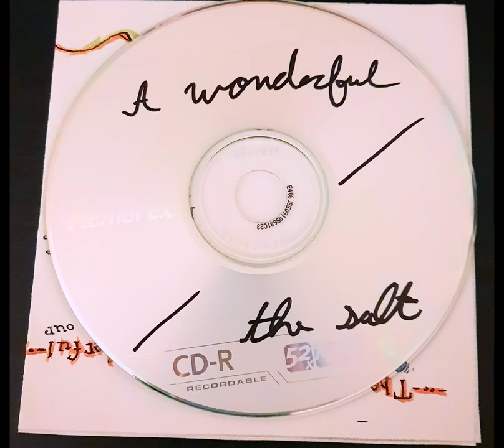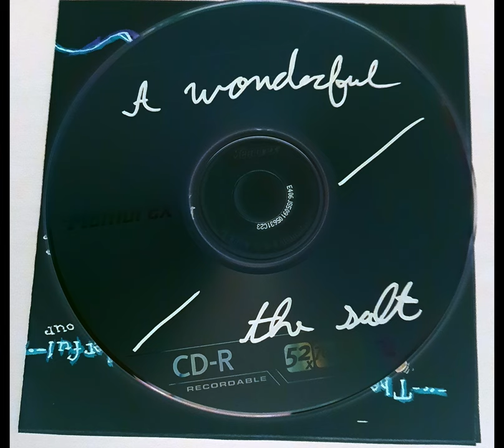A Wonderful & The Salt (20th Anniversary Rip) [Full Lost Album] (Indie Lo-fi Bedroom Folk Pop)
The complete uncorrupted long lost files to A Wonderful's first release from 2002.

~A Wonderful side~
00:00 between our legs
01:38 Capitals
03:45 no light is forever
06:10 w(a)(o)nderer
08:04 Branches
09:13 leaf wing
10:05 hidden lost track (piano)
12:21 and milo

~The  Salt side~
13:30 we had a few
17:25 winter sun
21:00 weather beaten
22:41 hum dum day

originally released November 1st 2002
Music by Tim Wilson (A Wonderful) and B McManus (The Salt) from around Rochester New York.
the version on a wonderful's bandcamp is currently from a corrupted version and missing the salt's side, here you can hear it all.

CD Ripped by Steven Coleman
CD provided by Steven Danglis
:D

ffo: attic abasement, Thanksgiving, early Joan of arc, lung cycles. bedroom comfy folk music, quiet ambientence, etc.